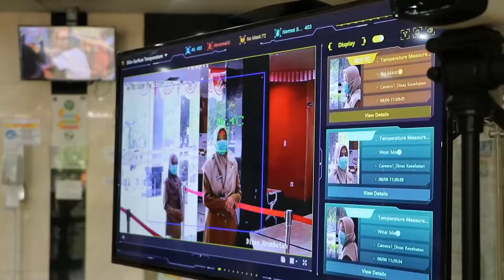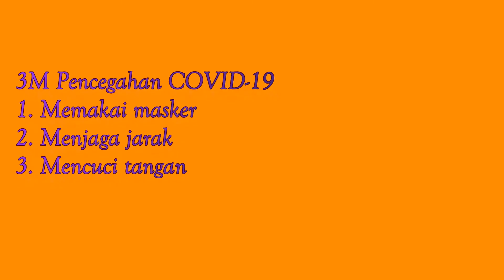3 M - Ronni Waluya, Netta Kusumahdewi, Ninna Kusumadewi (Cover by Puskesmas Kramat Jati)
Berikut Cover lagu 3 M dari kami sebagai salah satu bentuk kampanye protokol kesehatan 3 M (Memakai masker, Menjaga Jarak, Mencuci Tangan).

Penyanyi : Ronni Waluya, Netta Kusumahdewi, Ninna Kusumadewi
Music director : Harry Goro, Tyo Adrian, Geronimo Band